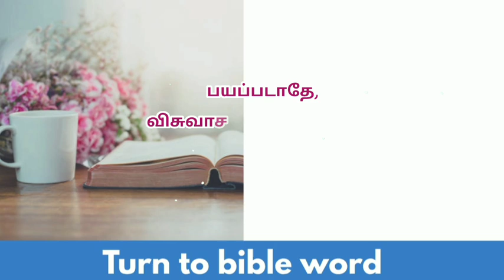மாற்கு 5:36 | Today bible verse | today promise verse |daily bible verse | tamil bible verses